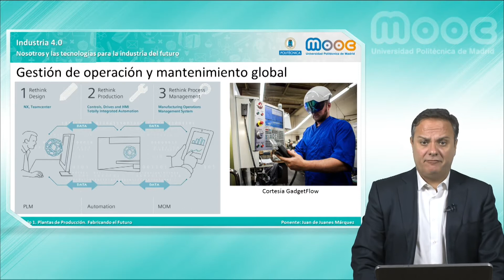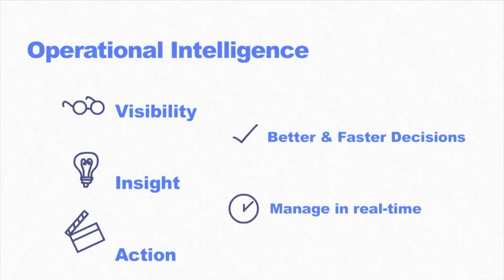MOOC Industria 4.0: 2.5.3 Gestión de operación y mantenimiento globales